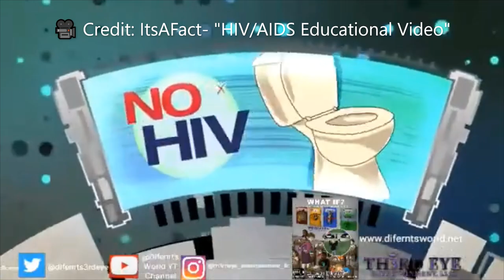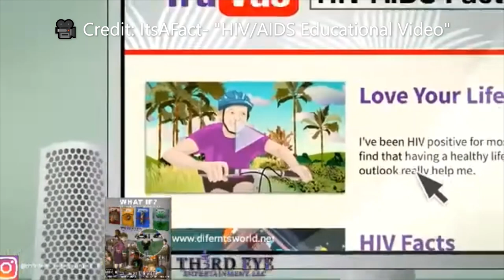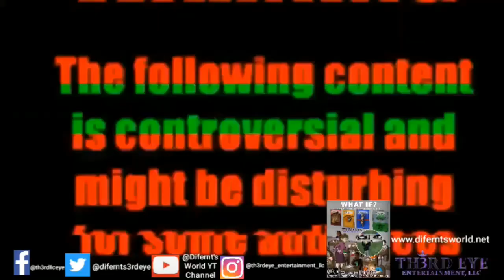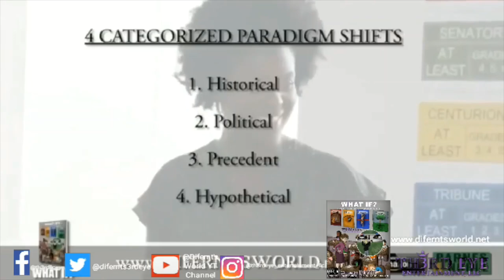Difernt's World 👸🏾🌏🧘🏾‍♀️🕉 (Social Awareness)Vlog- HIV/AIDS Awareness Month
👋🏻👋🏼👋🏽👋🏾👋🏿Hey Everyone,

For today adv. in Difernt's World 👸🏾🌏🧘🏾‍♀️🕉 we have our social awareness vlog titled, HIV AIDS Awareness since it's December. According to One.org (2022), 38 million people are current living with HIV/AIDS. I believe that if: AIDS affects one of us, it affects all of us. I've known people have are born with HIV and or contacted it through sexual activities or sharing needles. Take a look at my personal perspective, facts & myths, and an educational video detailing the facts about HIV & AIDs. For those that are fighting their battle with this disease, keep fighting.

Difernt's World👸🏾🌏🧘🏾‍♀️🕉
Come & Learn

📽 Credit: ItsAFact -"HIV AIDS Educational Video"